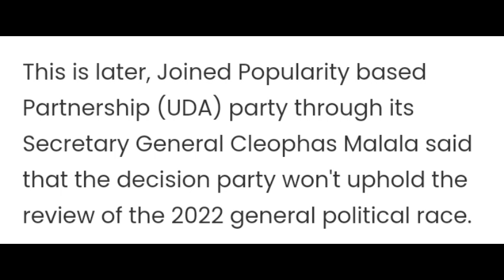BAD NEWS TO RAILA ODINGA HOURS AFTER KKA AGREED TO OPEN SERVERS AS THIS IS ANNOUNCED